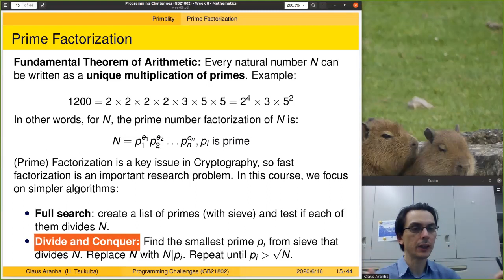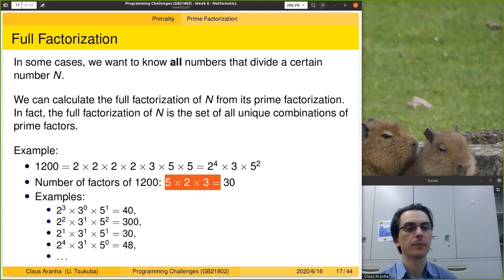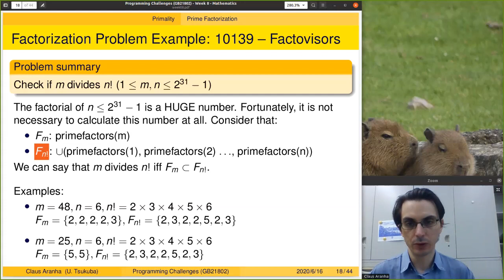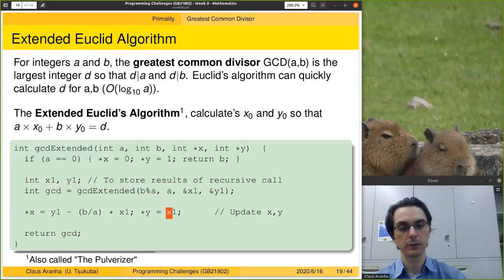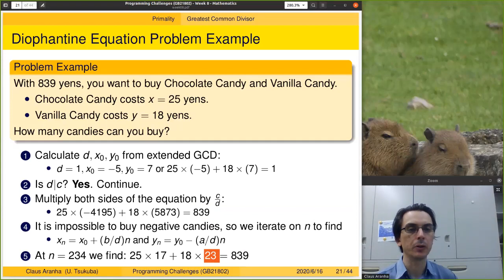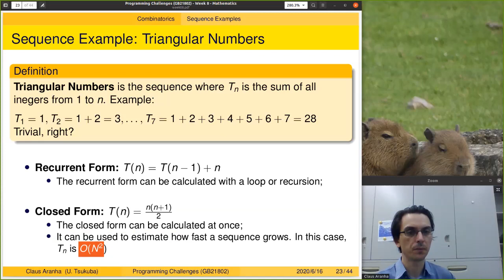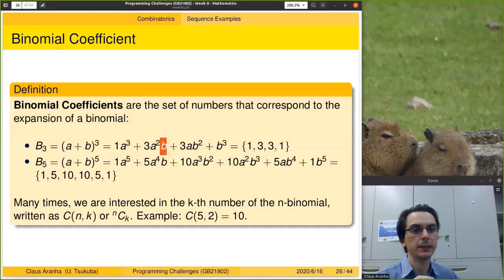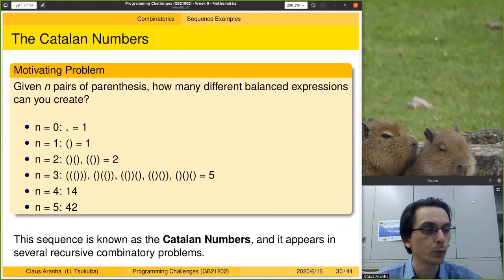Programming Challenges, Week 8, Part 2: Mathematics